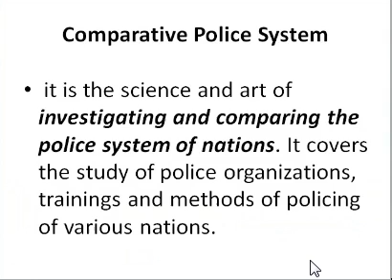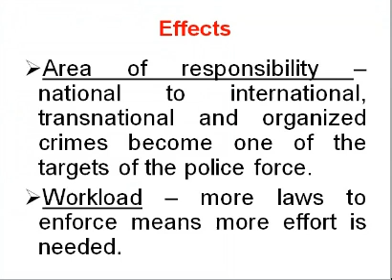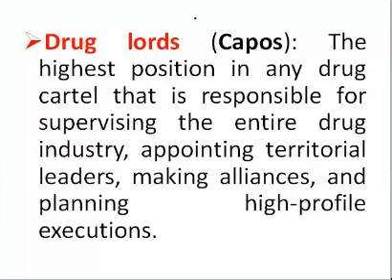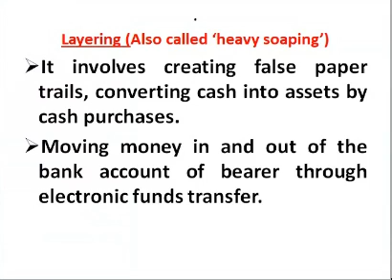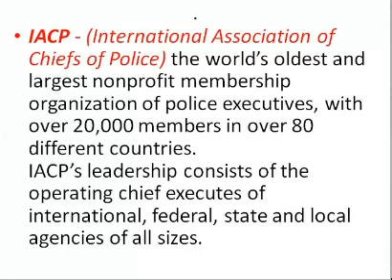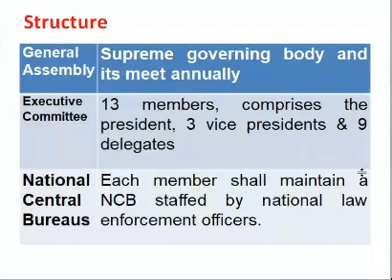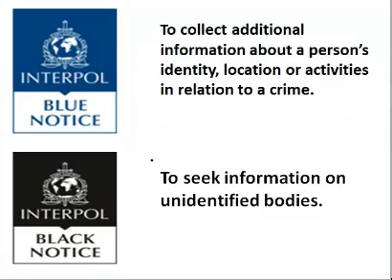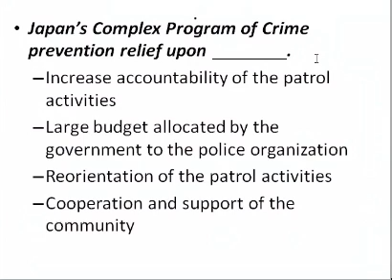COOPERATIVE POLICE SYSTEM